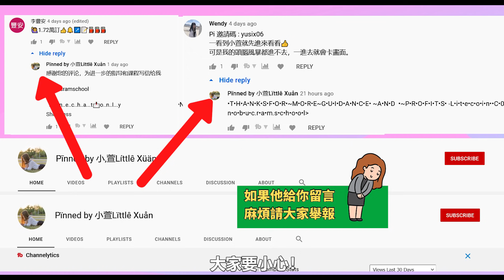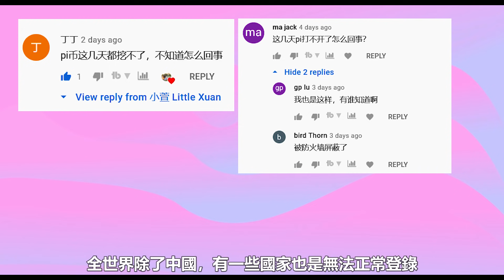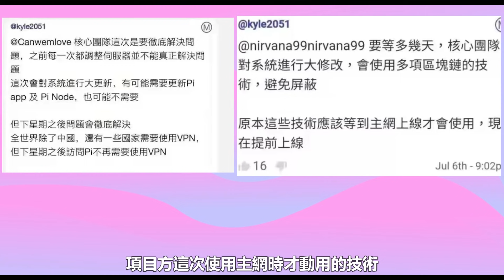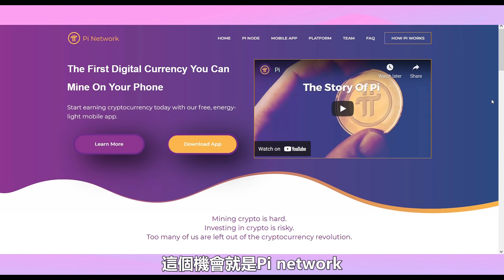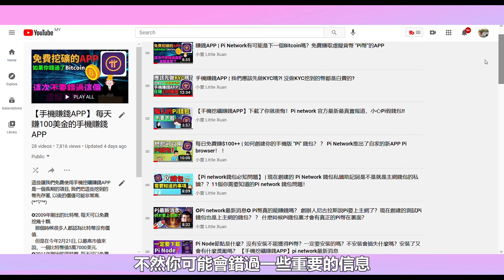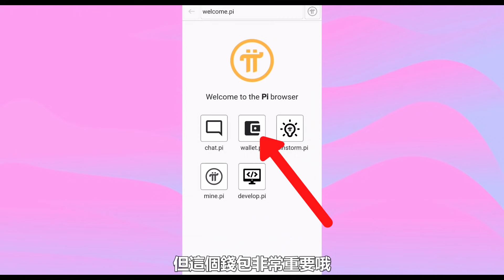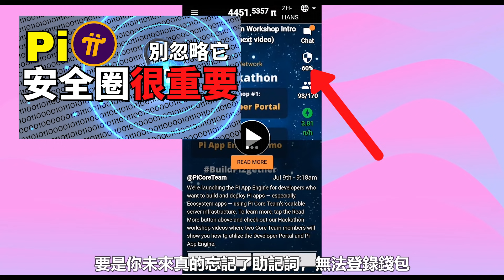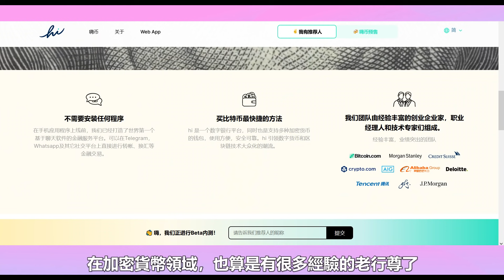(Pi Network 消息更新) 这几天无法正常登录Pi network？项目方这次使用主网时才动用的技术？ ！ ！你创建Pi钱包了吗？没有创建钱包可能丢失您手上的Pi？【手机赚钱App】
你創建Pi Network錢包了嗎？沒有創建錢包可能丟失您手上的Pi 幣？

📣 如果現在有一個機會在今年年底讓你致富, 不需要投資任何金錢，也不是犯法的東西。你會去嘗試嗎？

📣這幾天有一些國家的Pi友無法正常登錄"Pi, Network"？請大家放下所有的疑惑和擔心，不用擔心Pi會出問題！這一次Pi核心團隊正在給這些問題製定解決方案, 項目方要徹底解決這個問題, 項目方這次使用主網時才動用的技術, 直接徹底解決派友無法進入app的問題了, 下個星期問題應該會徹底解決了。

  邀請碼                                       ⇨ xiaoxua1314

‼️‼️‼️‼️‼️‼️新加入Pi Network的朋友一定要觀看註冊教學‼️‼️‼️‼️‼️‼️
⚠️小萱我發現好像很多已經加入Pi Network 的 Pi 友沒有驗證手機⚠️

"Pi Network"需要注意的事項:
1️⃣ 註冊時, 輸入的手機號碼必須是活躍的 (別隨便輸入). 因為這是我們需要驗證手機號碼

2️⃣ 註冊時, 記住你的姓名名字一定要填英文字母. (可以跟著護照的名字一樣) 如果沒有護照，身份證那裡也沒有英文. 可以拼音
舉個例子:👇
如果你的中文名字叫: "鍾欣怡"
那你的英文名字就是: "Zhong Xin Yi"
記得姓名名字不要填錯哦
(之後你做護照的時候也要跟著一樣哦)  "Zhong Xin Yi"

3️⃣【完成註冊後, 我們去個人資料那裡驗證手機號碼】*. 雖然我們可以使用臉書驗證賬戶, 可是即使驗證臉書賬戶了. 官方還是要求我們驗證手機號碼, 不然你挖的Pi幣可能會被銷毀.

最後！ ！ ！一人一機一賬戶！一個人只能註冊一個賬戶，因為我們之後需要做KYC實名認證

✅大家記住尼古拉斯說: "只要是真人一人一號一機，你最終也可以通過KYC"
所以最終是真人KYC才是重點

所以記得留守哦👇訂閱打開通知鈴鐺喲
⬇️更多賺錢方法的影片⬇️

👇(必用) 目前我最推薦的手機賺錢挖礦APP | 以後可能有很高的價值👇

•這個項目是由"Bitcoin。com"的前CEO, 和Crypto.cōm前CMO一起創辦. 這個項目的域名價值百萬或千萬美金, 然後它的目標是成為全球的區塊鏈銀行. 這是一個前所未有的區塊鏈項目, 完全革新的金融服務
🔥【目前使用 Hi Dollars 只能通過電報 Telegram】

👇Sperax Play SPA幣是一個已經可以在交易所的幣了, 目前一個SPA幣是0.02

🔥交易所 (提出比特幣的APP)
💸【全球最大交易所平台幣安 Binance】適用於全球用戶

  邀請碼/见证人 ⇨ xiaoxuan131

  邀請碼            ⇨ xiaoxuan1314

  邀請碼     ⇨ mingming97

  邀請碼         ⇨ 9vatjyuf

👇即使在睡覺也能賺錢的方法, 這些都是我比較推薦的網賺項目👇

     ✅以下Apps我都提現了幾次, 五個能手機賺錢APP ✅

👉全盤透露你10週突破10萬訂閱【註冊免費獲得70分钟YouTube培訓】

⭐最好用的图片编辑软件 | 适合小白 (免费PRO版本30天试用）